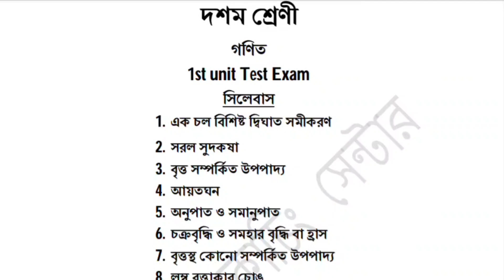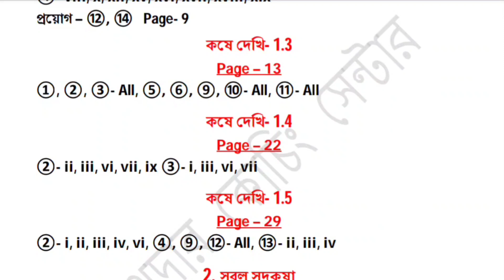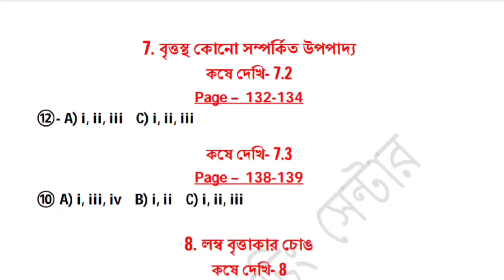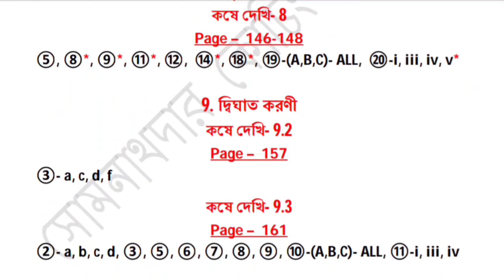দশম শ্রেণী ২০২৪ গণিত প্রথম সামেটিভ পরীক্ষার সাজেশন সিলেবাস ও টিপস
📌 নবম শ্রেণির সমস্ত বিষয়ের লাস্ট মিনিট সাজেশন পেতে নিচের লিংকে ক্লিক করো

📌 students Queries
Class 10 math question paper Suggestion 2023
Class 10 2023 Math Suggestion
Class 10 math Suggestion_2023
Class 10 2023  Math Suggestion_2023
2023 class 10  math Suggestion
Class 10 math suggestion 1st Unit test Exam
Class 10 math 1st Summative Suggestion
Class 10 math 1st unit Test Exam question paper